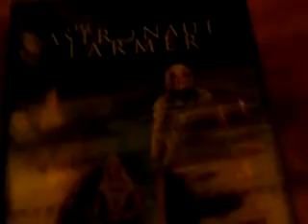The astronaught farmer review